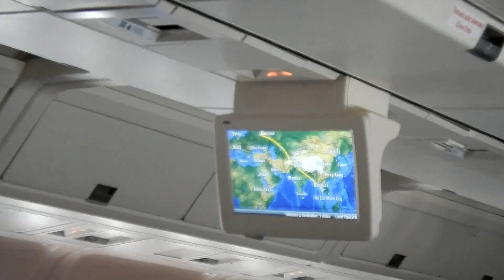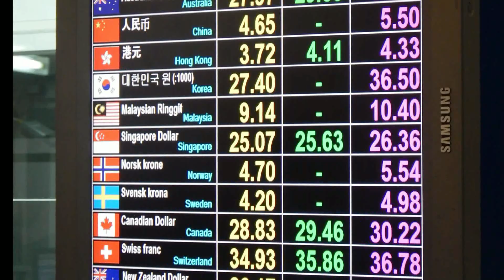Посадка в Бангкоке สุวรรณภูมิ Трансаэро 25.05.2014 Landing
Посадка в аэропорту Бангкока, авиакомпания Трансаэро, 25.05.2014 Рейс UN 523.